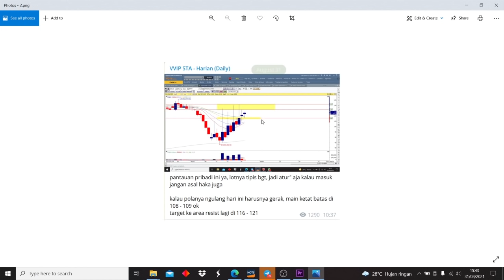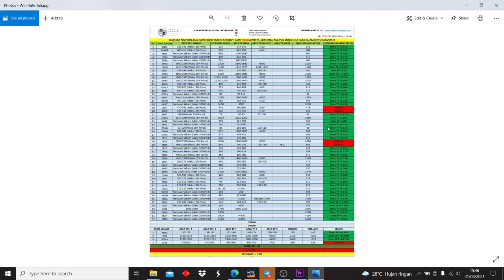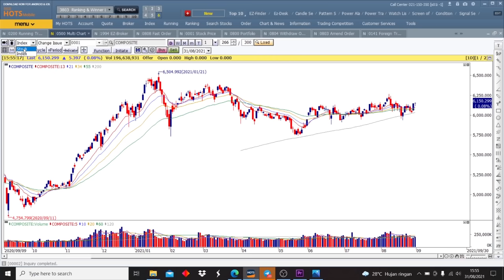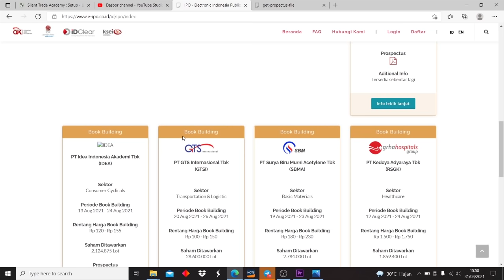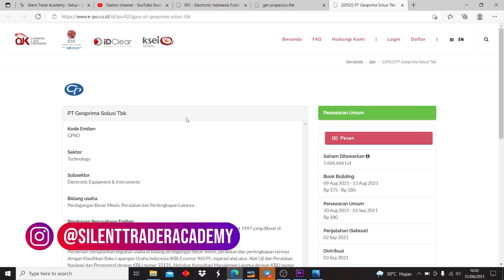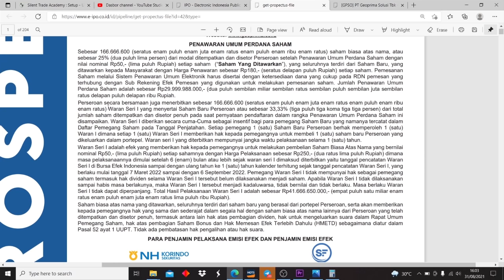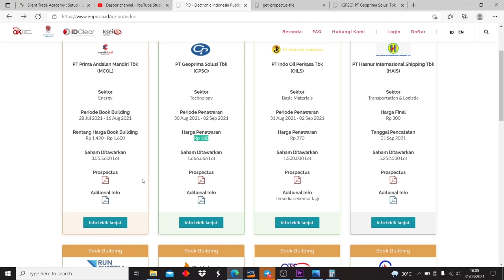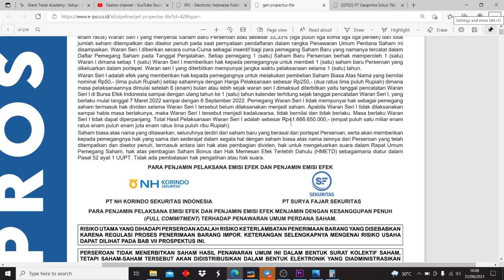Rekomendasi Saham 01 September 2021 : Outlook IHSG Dibulan September, IPO Yang Menarik Untuk Dibeli